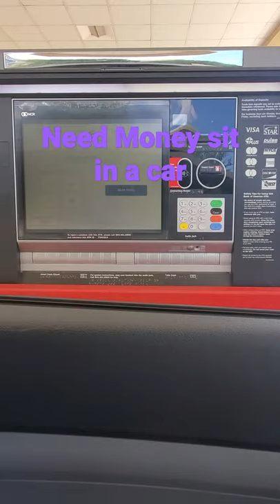U.S.A Drive through ATM for cash withdrawal & Cash Deposit